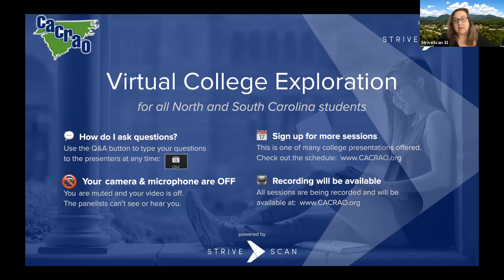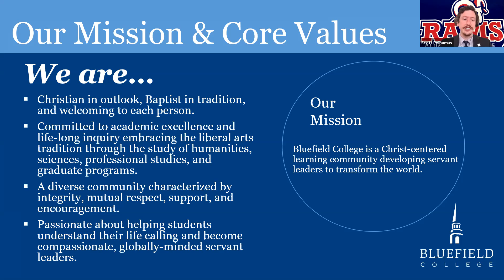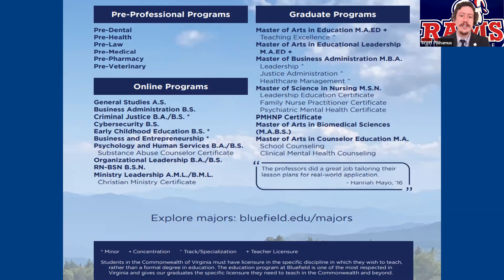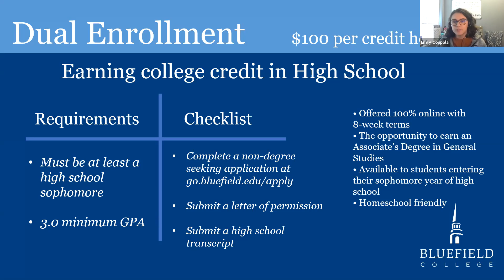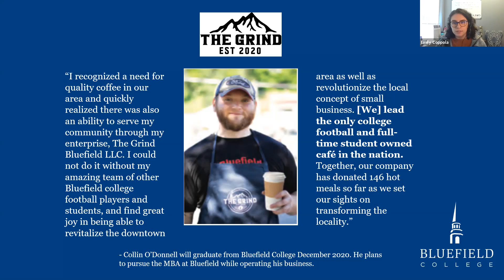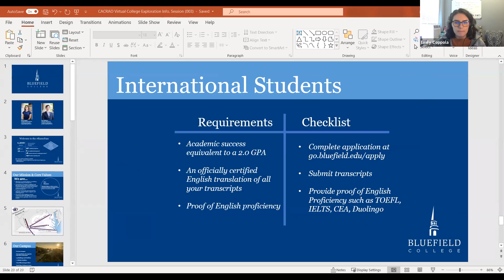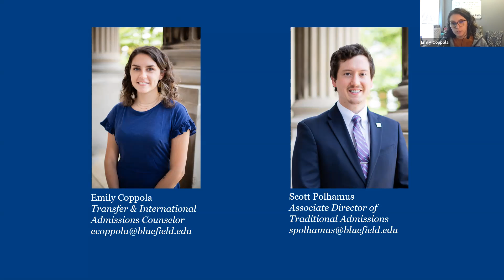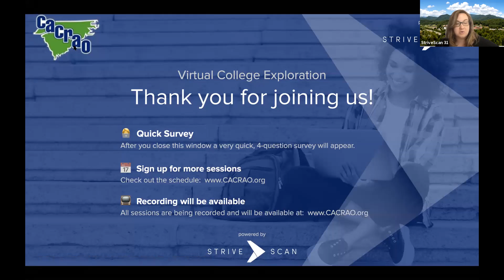Bluefield College - CACRAO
"Bluefield College is a Christ-centered learning community preparing servant leaders. Holding many best rankings like being known for its affordability, low debt burden for graduates, service to military personnel, and a beautiful campus in the Appalachian Mountains of southwest Virginia. We serve as the academic home for nearly 1,200 students on-campus and online. Bluefield College is Christian in outlook, Baptist in tradition, and welcoming to each person. Over 40 programs of study, all accredited by the Southern Association of Colleges and Schools, are offered at the undergraduate and graduate levels. Faculty and staff are excited to help you discover your calling and develop the skills you need to serve the world.